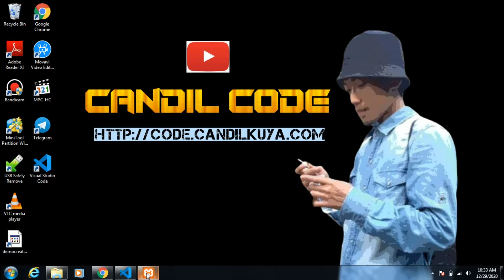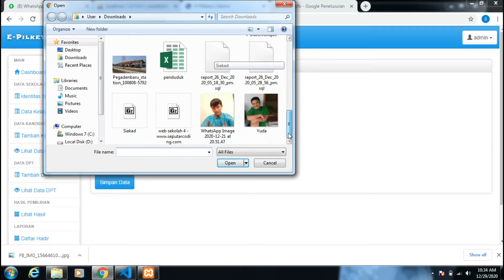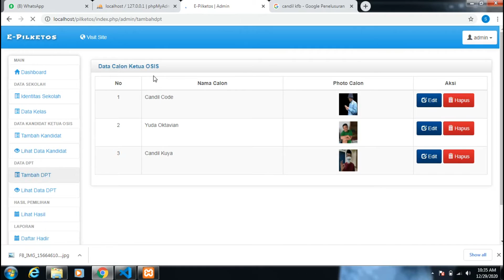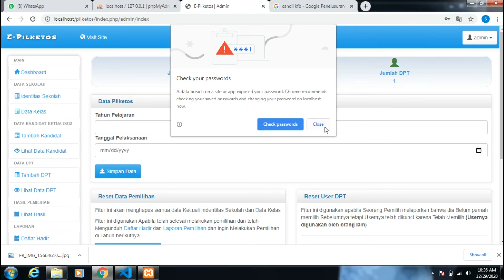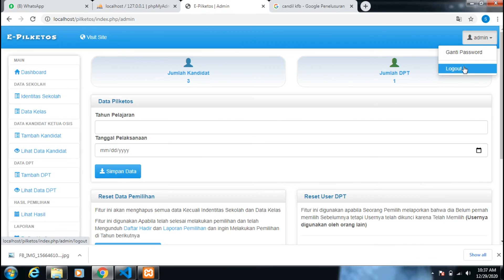Aplikasi E-Voting Berbasis Web Gratis || Candil Code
E-Pilketos adalah aplikasi E-Voting untuk Pemilihan Ketua Osis. Aplikasi ini dikembangkan untuk membantu Sekolah-Sekolah dalam melakukan Pemilihan Ketua OSIS dengan Mudah dan Cepat. Aplikasi ini adalah aplikasi yang gratis untuk digunakan, namun jika anda ingin memberikan Kontribusi atau membantu Kami untuk pengembangan Aplikasi ini lebih lanjut anda dapat memberika Donasi kepada Kami Seikhlasnya.

Mau Jadi Belajar Ngoding? Cek Disini

Special Thanks For :
Dhaffa Balanipa Official :